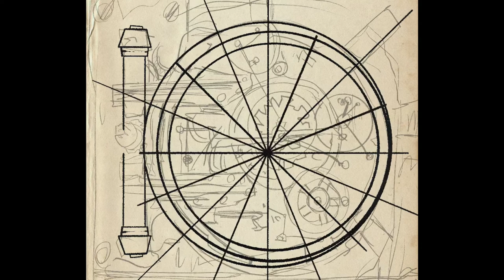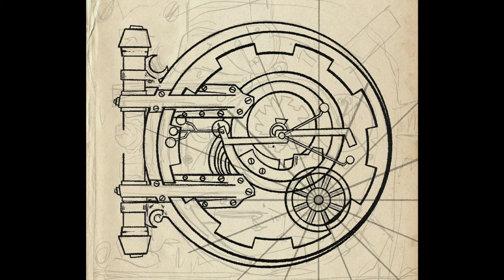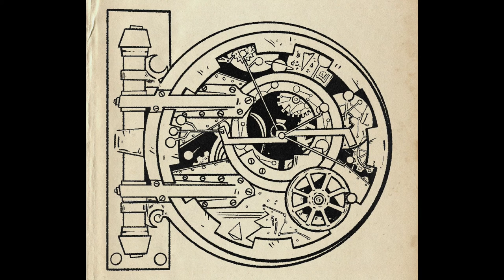Clockwork Vault | Shiver Gothic TTRPG Timelapse Artwork | TTRPG Art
Time-lapse artwork for the roleplaying game, SHIVER GOTHIC! Live NOW on Kickstarter

Drawn in Procreate on iPad

For links to everything listed here as well as everything else we do,

➳ My Budget iPhone Filming setup and equipment used in this video:
BOYA Lavalier Mic
SJQ Amazon Basics Tripod
Orasant magnetic tripod phone mount